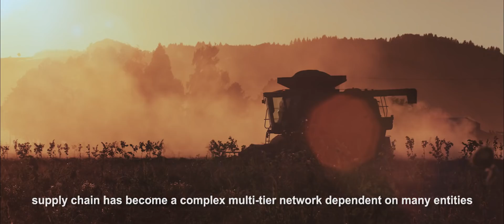New Opportunities of Blockchain on Supply Chain, Prof. Allen Huang, HKUST MBA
Amidst uncertainties and unanticipated crisis, how do you embrace challenges and capitalize on the new emerging opportunities?

Prof. Allen Huang, PhD from Duke University and expert in Blockchain and Cryptocurrency, shares his insights on the disruption to supply chain due to the coronavirus and the new opportunities emerged - the increasing significance of Blockchain to enhance safety and stability of global supply chain operations.

Transform, Soar and Thrive with HKUST MBA.